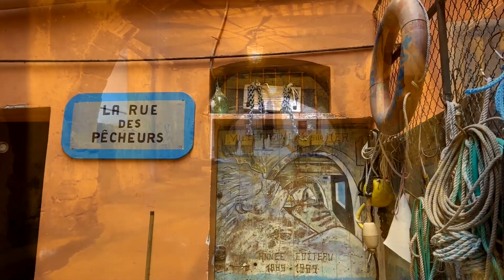How about living in VILLEFRANCHE-SUR-MER?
Hello and welcome to another episode of How about living in ... ? A series about buying and living on the French Riviera. Today I am in Villefranche-sur-Mer and I will talk about how it is to live in Villefranche, what house prices you can expect and a little bit of the history of this stunning little village.

If you are new here - I am Fabricio Carminati, born in France with Italian roots and I'm your property hunter. My team and I specialise in finding your new home on the French Riviera. This includes everything from orienting to personally handing over your new set of keys.

In today's video:

0:00 - Intro
0:34 - History Villefranche
3:21 - Old town of Villefranche
6:40 - What can you do in Villefranche?
7:01 - What are the prices of Real Estate in Villefranche?
7:49 - Best of agents & Outro

Links